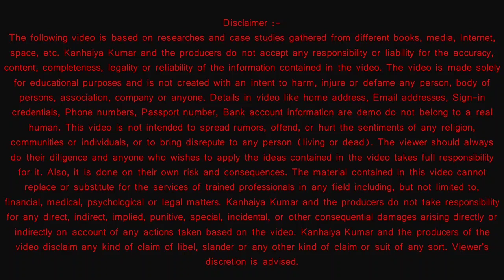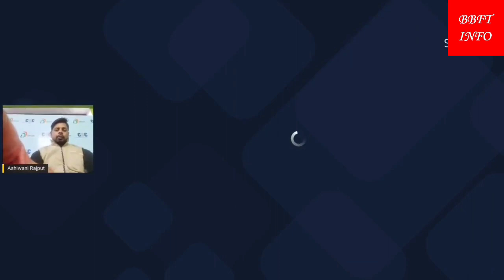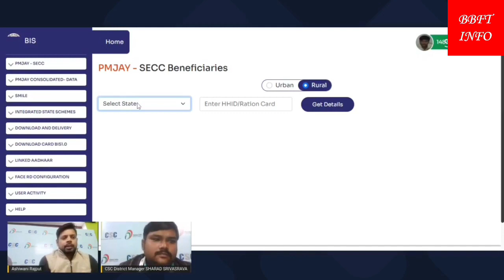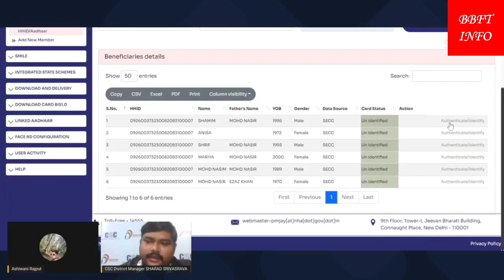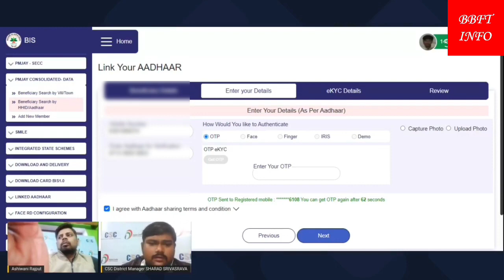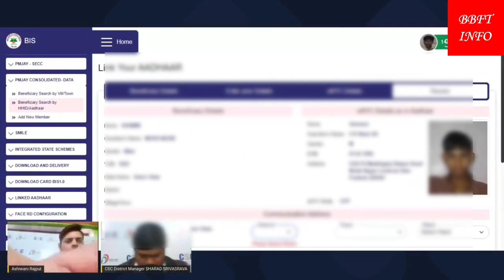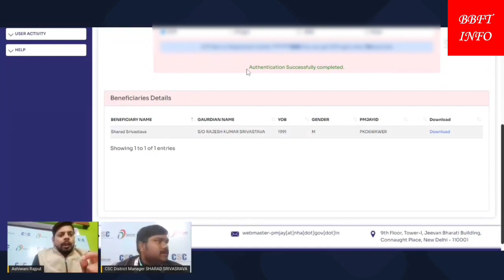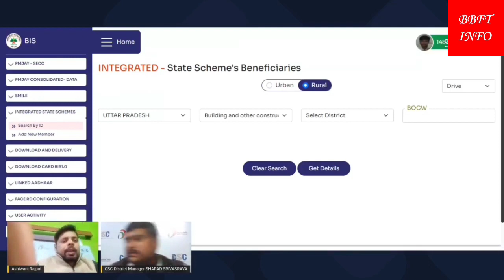CSC Update | CSC Ayushman BIS 2.0 Sari Jankari | Ayushmaan Card Kaise Banaye 2023 | in hindi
CSC Update | CSC Ayushman BIS 2.0 Sari Jnkari | Ayushmaan Card Kaise Banaye 2023 | in hindi

Video Topic - otp generation failed due to mobile number not register/invalid aayushman bharat bis 2.0  login problem,
aayushman bharat bis 2.0  login problem otp generation failed due to mobile number not register/invalid,
bis 2.0  login problem otp generation failed due to mobile number not register/invalid,
Ayushman Bharat new portal login problem solution | user not registered with us solution 100%
User not registered with us problem solved | User not registered with us problem solved | aayushman bharat bis 2.0 User not registered with us
,csc ayushman card login problem kaise thik kare,
csc ayushman card login problem solution,
ayushman bharat portal login problem,
ayushman bharat card kaise banaye,
ayushman bharat login kaise kare,
ayushman login problem solution,
ayushman bharat yojana card kaise banaye,
ayushman card me error kaise thik kare,
ayushman bharat portal login problem solved,
ayushman card login otp problem solution
,mandatory fields missing problem solution,
ayushman portal register problem solution,
bis portal login problem Dear User you are not authorized to access the page.,
,Digital Gyan In Hindi,
Dear User you are not authorized to access this page,
bbft info,
aayushman bharat login problem,
aayushman bharat new portal user not registered with us,
aayushman bharat user not registered with us,
aayushan bharat 404 page not found error,